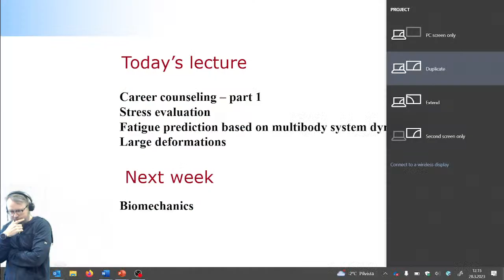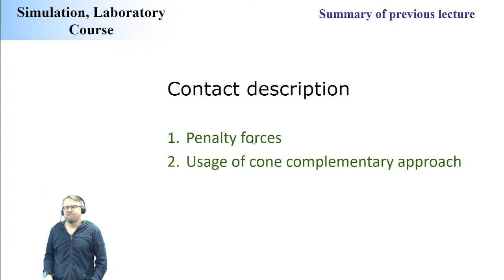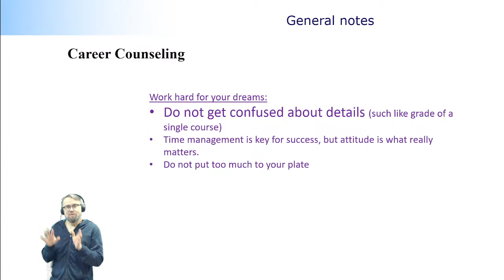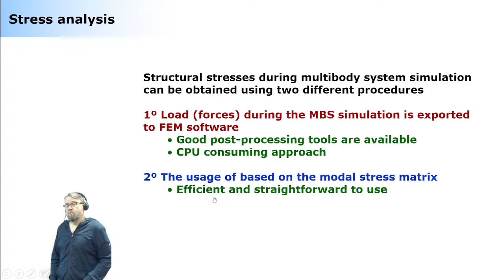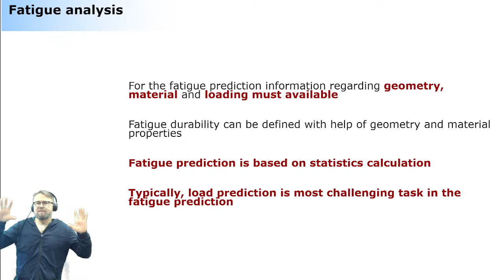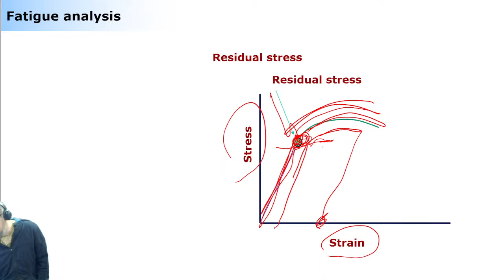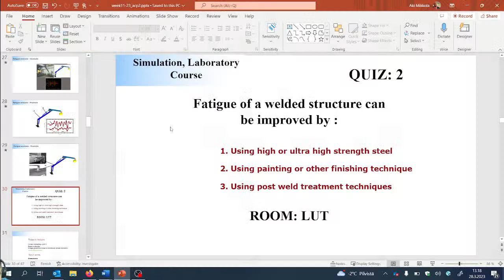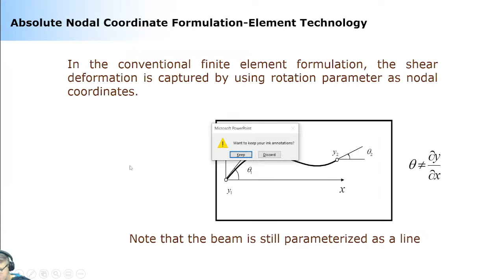Lecture #8: Simulation, Laboratory Course - 2023